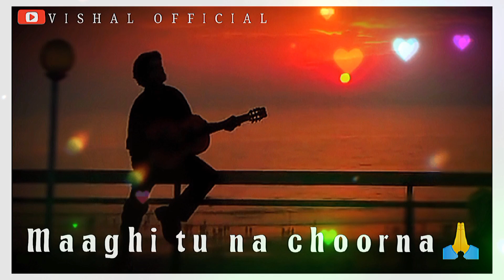tara liya aya ma to tara sang jaana😒|sad video for what'sapp stastus 😔